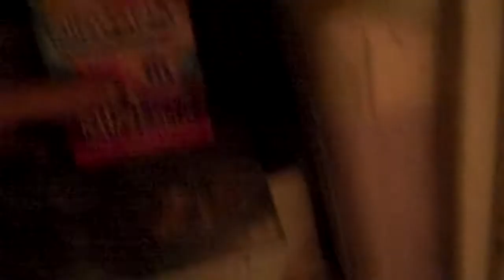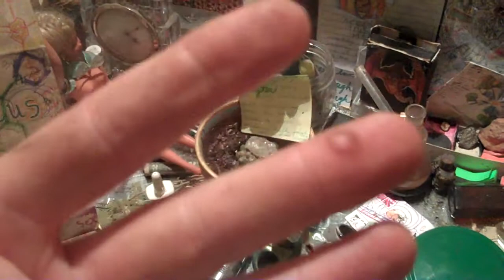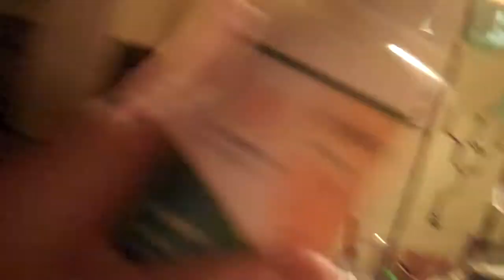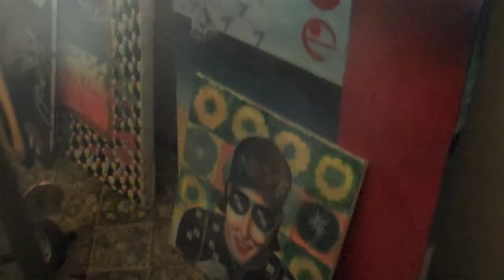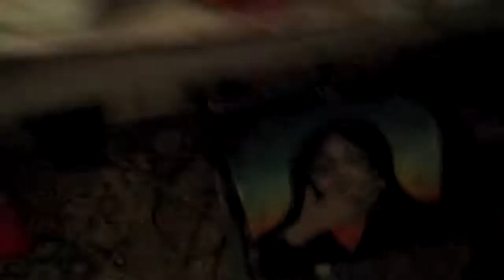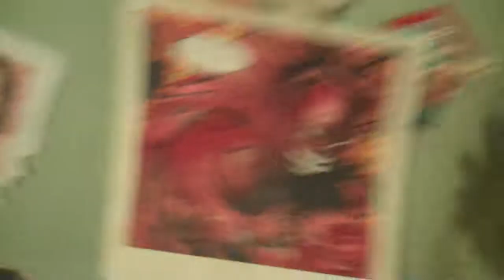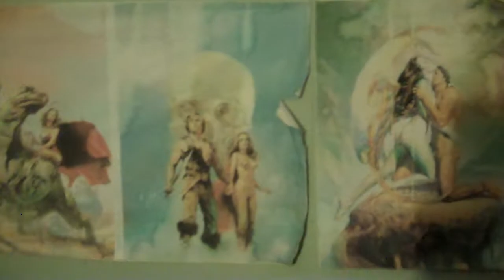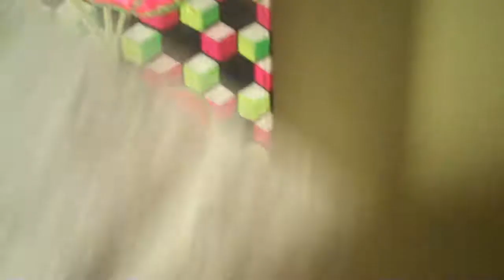Raw courage, I know I shouldn't, happy B-day, God bless you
Smoking a menthol cigarette.  Talking about this and that.  Its a nice video I think :) Hap Hap Happy birth-day dear A I,  Raw ryan applied loose science and came out of the equation an effective winner, I trust I'm dying to bus my nus in and on my crush, effective heart medicine, making my drapes drapier.  Pricked but by the end of my cactus rapier.  1:00 o'clock; now we're freer.  I picked up a beer, let some time go by, now it's 1:56, the nicotine plant purchased place-mat of perfection presenting it's picture perfect public picnic for peace officers and polite patriots of the patio pull on a cigarette kind of people pleases me profoundly.  Pleased to meet you.  Pleased to mate you.  You are two.  I read Rama Revealed in high-school.  The node.  The nugs.  Come sequester time with me, Miss English.  S'all I ask.  Quality time. 1:59, bending the lights, bragging about how beautiful we are, are we full of fantastic fun?  Fell on my lap, failed to feel trapped, tripped on officiators, oh fishy  eaters, funny how foolish we find ourselves looking we are through.  Fear this is below my entertaiment level barometer that I usually need to upload, but I was high, on DXM, and I got to show YOU YOU and YOU a slice of the Ry guy pie.  Hiding and seeking, set and setting set me free, technological advaces so forward written it was only ecstasy.  Everyone liked techno music in the background while the universe was being created.  Creature crutch or crush, I created a Quaalude of a dude, this is fun.  No bad attitude.  Just splodge.  Pissing on whoever needed some guts.  Got to admit, the film is fit for shipment, now I click Processing done, hold on, let me adjust the pic.